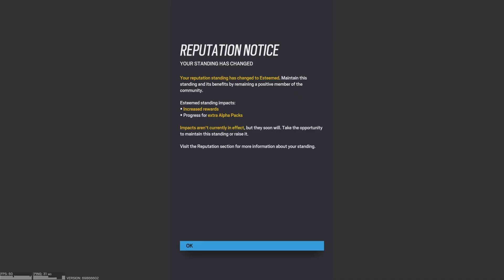Drone Master - Rainbow Six Siege | PS5